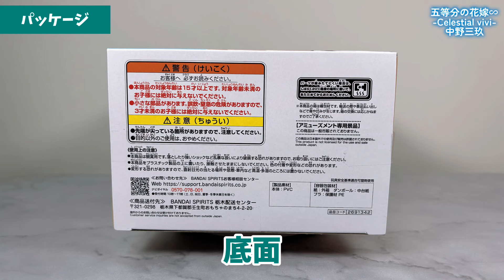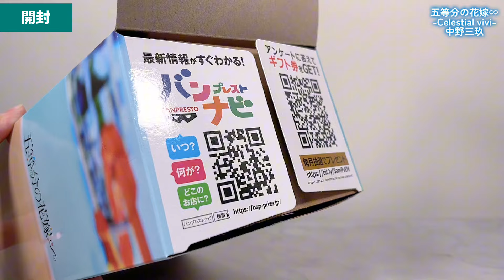【プライズフィギュア】五等分の花嫁∽ -Celestial vivi-中野三玖【開封＆完成品チェック！】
2024年5月登場プライズフィギュアの開封動画です！

【SNS】
◆X（Twitter）

【チャプター】
0:00 オープニング
0:10 今回のプライズはこちら！
0:22 パッケージ
0:59 開封
1:24 完成！
4:45 エンディング

The Quintessential Quintuplets, Miku Nakano